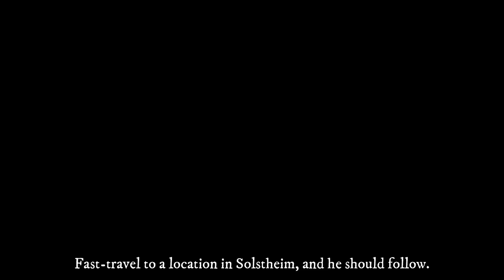How to Make Miraak Your Thrall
Before then, I accidentally discovered how to dead-thrall Gormlaith Golden-Hilt using that exploit, and then applied it to Miraak.  I later play-tested Miraak, and fast-traveled to Raven Rock, where he appeared next to me, managing to escape Apoccypha.

Missing your wedding in Skyrim enables player controls during moments when they are normally disabled.  There are several versions of Miraak encountered in Skyrim.  This version of him is not essential and can be dead-thralled, but is normally erased from the game after he kicks the player out of Apocrypha.  I used a scroll of Firestorm to kill him, as my character did not have enough magicka to use the actual spell and Dead Thrall too.  As a dead thrall, Miraak does not groan, and also retains his unique battle dialogue.

This version of Miraak starts at level 35, and will continue to be the exact same level as the player after level 35.  He does not have a level cap, like the boss of the questline.

The songs playing are Schala's Theme and Magus' Theme, from the Chrono Trigger.